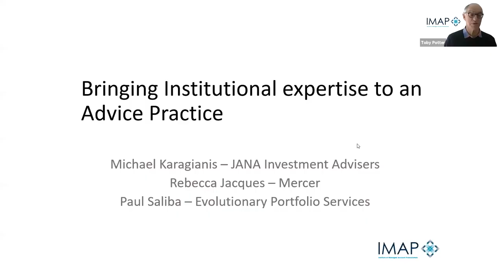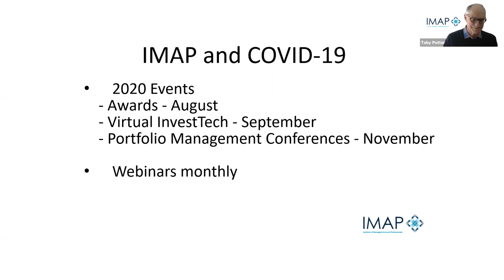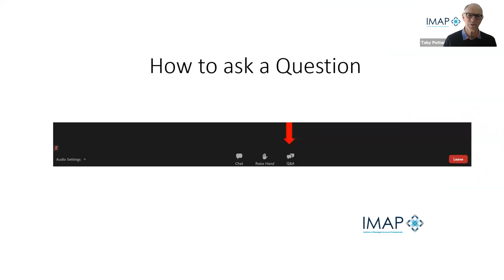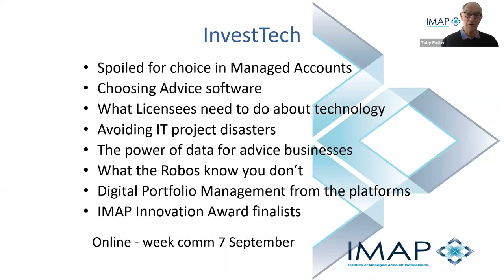2020 08 13 Bringing Institutional expertise to an Advice practice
Michael Karagianis JANA Investment Advisers, Rebecca Jacques Mercer and Paul Saliba Evolutionary Portfolio Services